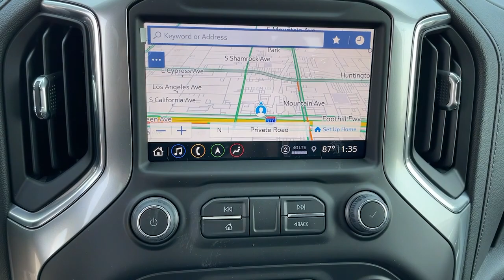2022 Chevrolet Silverado_3500HD Pasadena, Glendale, Los Angeles, San Gabriel Valley, Monrovia D25975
Mosaic Black Metallic New 2022 Chevrolet Silverado_3500HD available in 721 E. Central Ave., Monrovia, California at Sierra Chevrolet. Servicing the Pasadena, Glendale, Los Angeles, San Gabriel Valley, Monrovia, CA area.

Sierra Chevrolet
721 E Central Ave

WHEELS  17 (43.2 CM) FORGED POLISHED ALUMINUM,BOSE SOUND SYSTEM  PREMIUM 7-SPEAKER SYSTEM  with Richbass woofer,TIRES  LT235/80R17E ALL-SEASON HIGHWAY  BLACKWALL,WIRELESS CHARGING,LTZ CONVENIENCE PACKAGE II  includes (IOT) Chevrolet Infotainment System with Navigation and 8 diagonal color touch-screen  (UQA) Bose Premium Audio System  (UVN) Bed View Camera  (UVS) HD Surround Vision with Two Trailer View Camera Provisions and (K4C) Wireless Charging,BED VIEW CAMERA  camera in the CHMSL to show a view of the cargo bed  display located in infotainment screen  includes Two Trailer Camera Provisions,LANE CHANGE ALERT WITH SIDE BLIND ZONE ALERT,TRANSMISSION  ALLISON 10-SPEED AUTOMATIC,DURABED  PICKUP BED  (STD),NOT EQUIPPED WITH HEATED STEERING WHEEL  see dealer for details (Vehicles built between 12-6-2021 and 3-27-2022 will be forced to include (00G) Not Equipped with Heated Steering Wheel  which removes the heated steering wheel.),AUDIO SYSTEM  CHEVROLET INFOTAINMENT 3 PREMIUM SYSTEM WITH CONNECTED NAVIGATION  8 DIAGONAL HD COLOR TOUCHSCREEN  AM/FM STEREO  Bluetooth audio streaming for 2 active devices  wireless Apple CarPlay and Android Auto capable  enhanced voice recognition  additional memory for in-vehicle apps  cloud connected personalization for select infotainment and vehicle settings. Subscription required for enhanced and connected services after trial period. Includes (PZ8) Hitch Guidance with Hitch View.),CENTER CONSOLE  FLOOR-MOUNTED  with cup holders  cell phone storage  power cord management  hanging file folder capability,FRONT AND REAR PARK ASSIST  ULTRASONIC  Vehicles built prior to 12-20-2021 equipped with (PQB) Safety Package include Front and Rear Park Assist. Certain vehicles built on or after 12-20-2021  will be forced to include (00Z) Not Equipped with Front and Rear Park Assist  which removes Front and Rear Park Assist. See dealer for details or the window label for the features on a specific vehicle.),MOSAIC BLACK METALLIC,SAFETY PACKAGE  includes (UD5) Front and Rear Park Assist  (UKC) Lane Change Alert with Side Blind Zone Alert and (UFG) Rear Cross Traffic Alert Vehicles built prior to 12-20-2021 include Front and Rear Park Assist. Certain vehicles built on or after 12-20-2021  will be forced to include (00Z) Not Equipped with Front and Rear Park Assist  which removes Front and Rear Park Assist. See dealer for details or the window label for the features on a specific vehicle.),NOT EQUIPPED WITH FRONT AND REAR PARK ASSIST  see dealer for details (Vehicles built prior to 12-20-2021 equipped with (PQB) Safety Package include Front and Rear Park Assist. Certain vehicles built on or after 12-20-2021  will be forced to include (00Z) Not Equipped with Front and Rear Park Assist  which removes Front and Rear Park Assist. See the window label for the features on a specific vehicle.),WINTER GRILLE COVER,GVWR  14 000 LBS. (6350 KG) WITH DUAL REAR WHEELS,WINDOW  POWER  REAR SLIDING  with rear defogger,UNIVERSAL HOME REMOTE,ENGINE BLOCK HEATER,DUAL REAR WHEELS  includes LED hip marker lights,LTZ PREFERRED EQUIPMENT GROUP  includes standard equipment,TIRE  SPARE LT235/80R17E HIGHWAY,TAILGATE  GATE FUNCTION POWER UP/DOWN  with power lock and release,LED CARGO AREA LIGHTING  located in pickup bed  activated with switch on center switch bank or key fob,LAMPS  SMOKED AMBER ROOF MARKER  (LED),REAR AXLE  3.42 RATIO,REAR CROSS TRAFFIC ALERT,ENGINE  DURAMAX 6.6L TURBO-DIESEL V8  B20-DIESEL COMPATIBLE  (445 hp [332 kW] @ 2800 rpm  910 lb-ft of torque [1220 Nm] @ 1600 rpm),LTZ CONVENIENCE PACKAGE  includes (A50) bucket seats with (D07) center console  (KQV) heated and ventilated front seats  (KA6) rear heated seats  (A48) rear sliding power window  (UG1) Universal Home Remote  (QT6) power up/down tailgate and (UF2) bed LED cargo area lighting (Vehicles built prior to 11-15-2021 and on or after 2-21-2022 through 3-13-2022 include ventilated driver and front passenger seats. Certain vehicles built between 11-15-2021 and 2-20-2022 and on or after 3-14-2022 will be forced to include (00V) Not Equipped with Heated or Ventilated Front Seats  which removes ventilated front seats. Vehicles equipped with (00V) Not Equipped with Heated or Ventilated